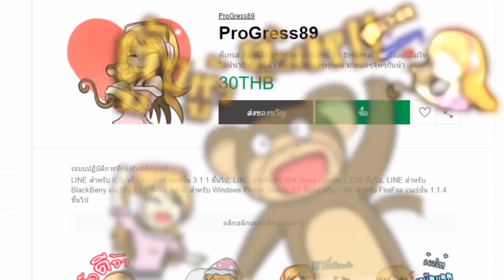ใครถึงก่อนเป็นคนชนะ ll มายคราฟลักกี้บล๊อก